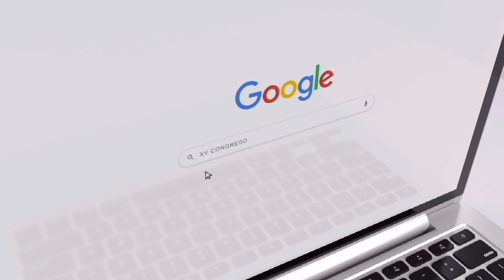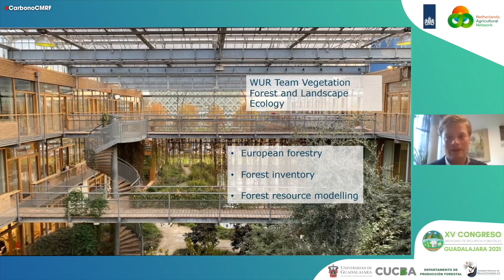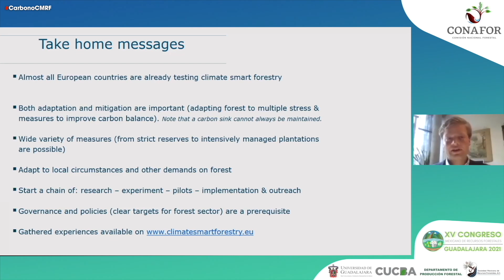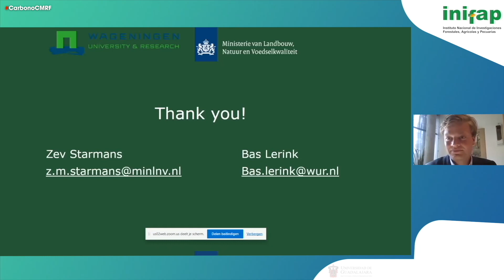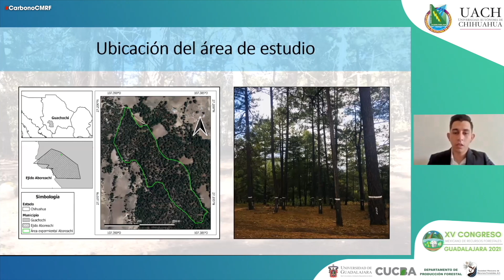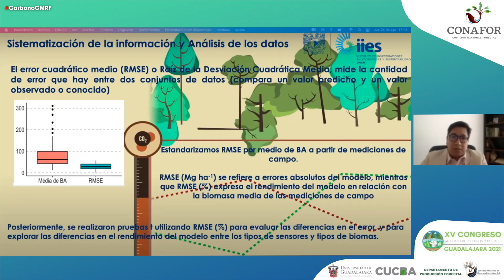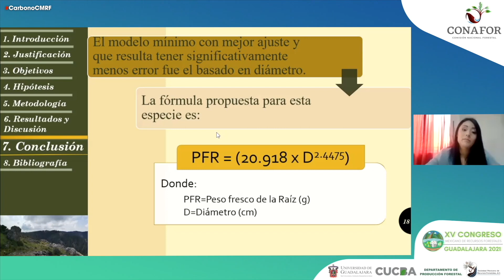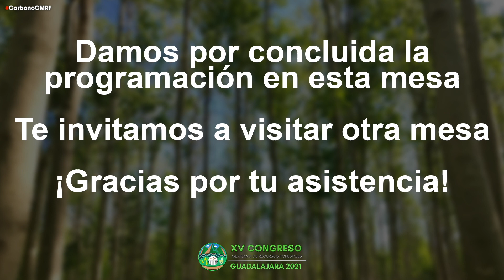Monitoreo Intensivo de Carbono 29 oct